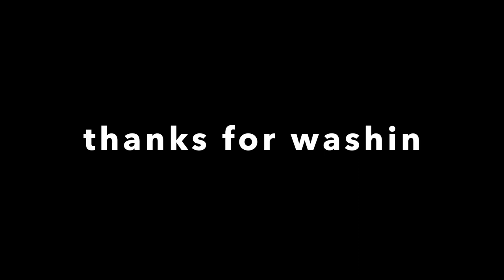Middle Schooler Crosses Cocky College Kid In A Legendary Game Of Basketball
Welcome to vlog 191!!! In this episode we play basketball.